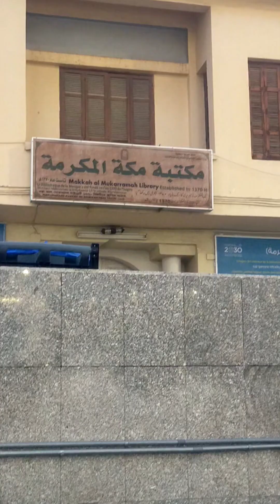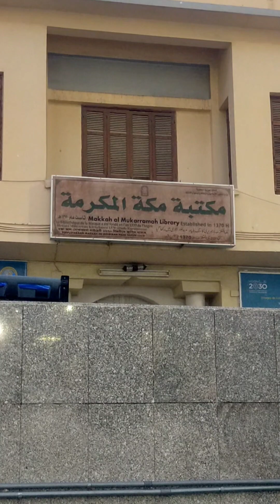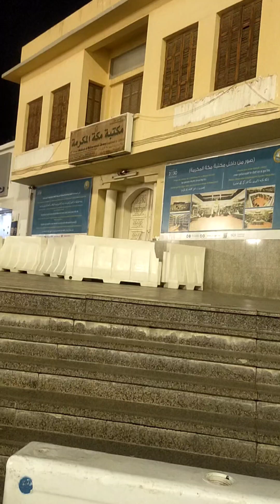RUMAH TEMPAT DILAHIRKAN SAYYIDINA MUHAMMAD RASULULLAH DI MEKKAH🤲